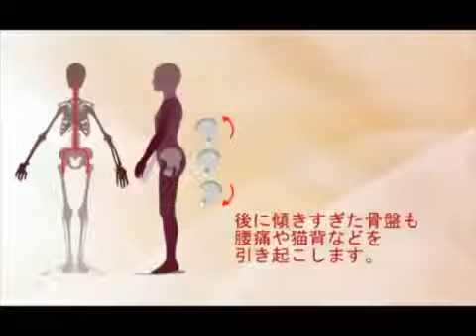美然治癒力®入門